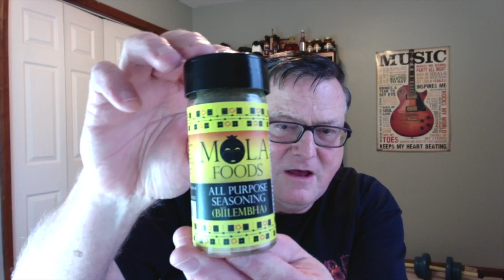MOLA Foods "Chili Relish" and "All Purpose Seasoning" Review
Flavor:  All products 10/10
Heat:  Chili Relish Green: 3/10; Orange: 4/10; Red: 5/10